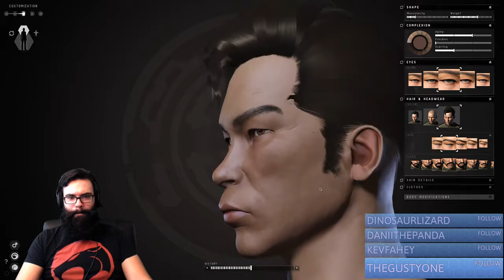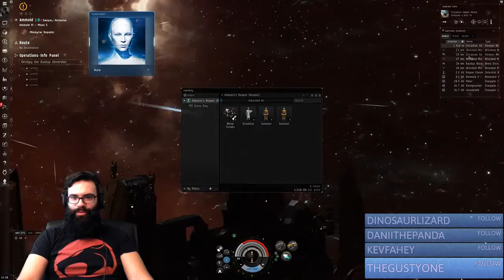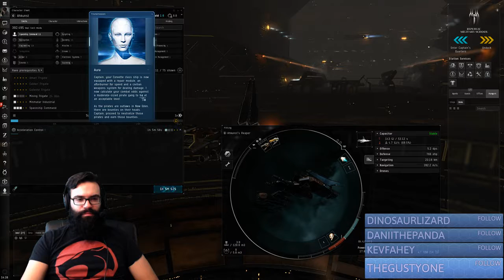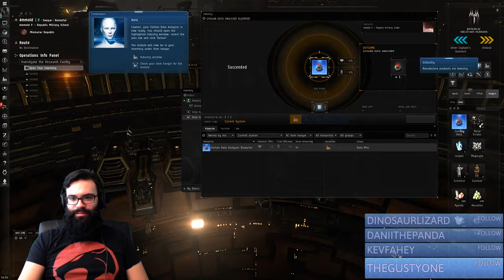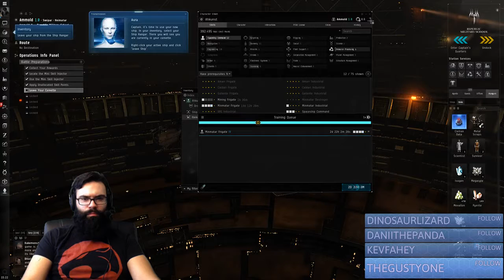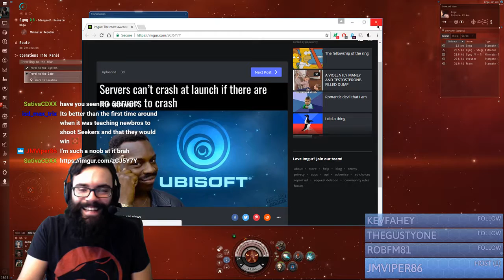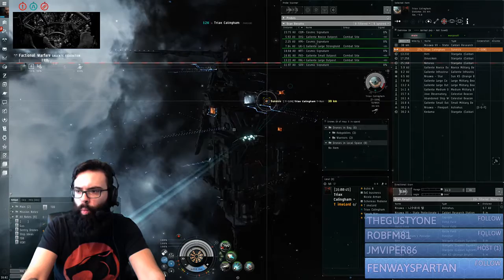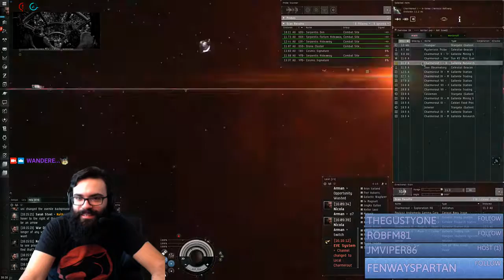EVE Online - Alpha Clone - Tutorials and More *_*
Thus begins the wandering. Let it stand as a flag in ever shifting sand.